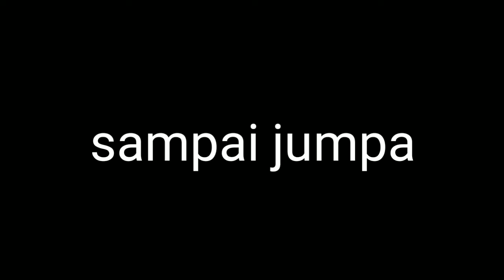cara mengenali warna dan rasa aneka madu murni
cara minum madu yang biasa saya lakukan cukup sederhana.

untuk manfaat teman teman bisa cari langsung di google biar lebih jelas